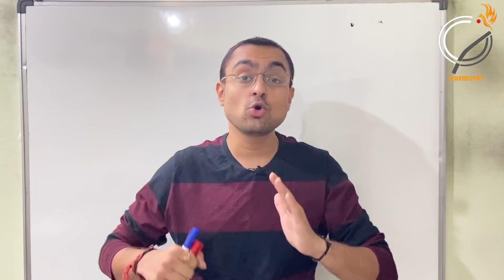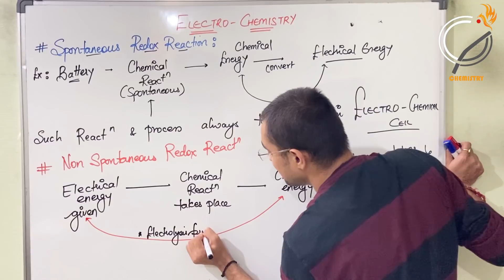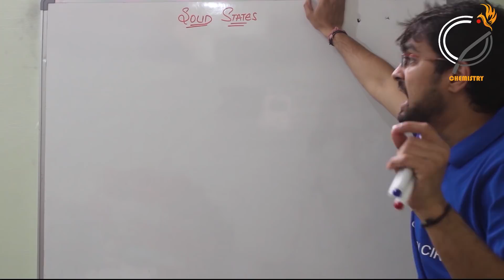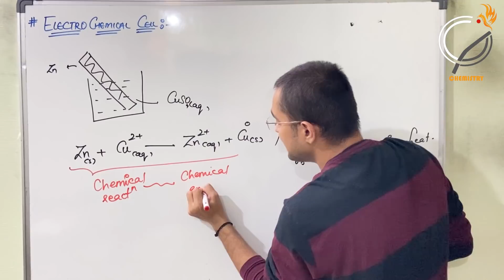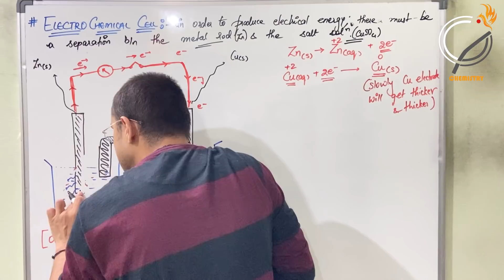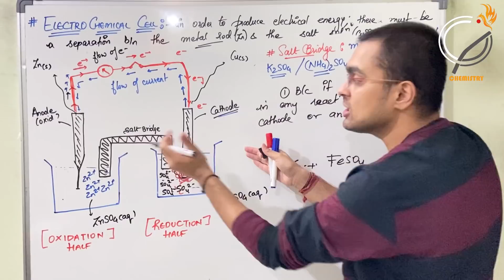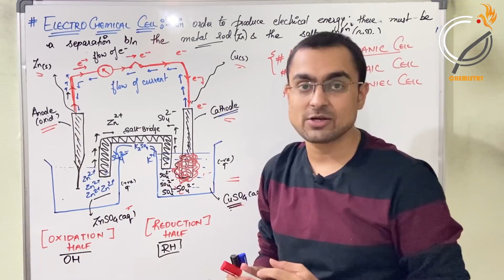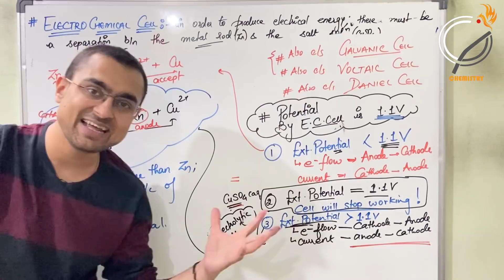Electrochemistry | GC 3.0 | Introduction | Electrochemical Cell | Salt Bridge | Part 1 | JEE NEET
" MRITUNJAYPANDYA19 "

Electrochemistry
Class 12 Chapter 3
Daniel Cell Voltaic Cell Galvanic Cell
Salt Bride